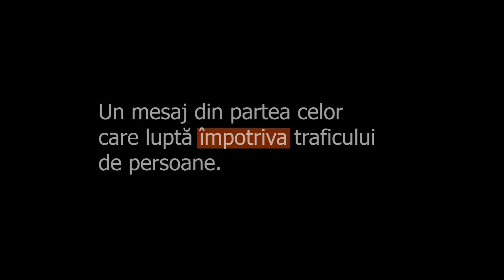EIP: Sfaturi pentru părinți de la experți Ep. 1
Pentru a marca 18 Octombrie - Ziua Europeană Împotriva Traficului de Persoane am intrebat 6 experți din Timișoara care luptă împotriva sclaviei moderne ce sfaturi le oferă părinților pentru a proteja numărul tot mai mare de minori care ajung să fie exploatați.

Răspunsul profesioniștilor din cadrul Brigadei de Combatare a Crimei Organizate, Agenția Națională Împotriva Traficului de Persoane - Centrul Regional Timișoara, Institutul Francez Timișoara, LOGS și Simona Ilioni Loga, psihoterapeut este în mini-documentarul video de mai jos.

Proiectul EIP - Educăm, Împuternicim, Prevenim este implementat de LOGS Grup de Inițiative Sociale în parteneriat cu  CR Timisoara Anitp cu sprijinul Ambassade de France en Roumanie și  Institutul Francez din România.